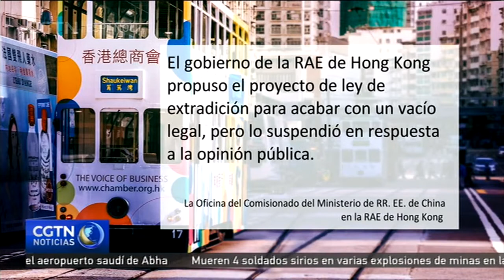Beijing critica los comentarios de un congresista de EE. UU. sobre las manifestaciones en Hong Kong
La Oficina del Comisionado del Ministerio de Relaciones Exteriores de China en la Región Administrativa Especial de Hong Kong ha rechazado las críticas formuladas por un congresista estadounidense sobre la actuación policial desempeñada en las últimas protestas.